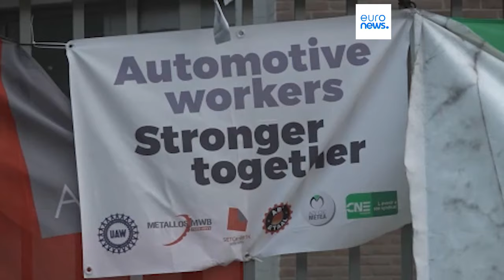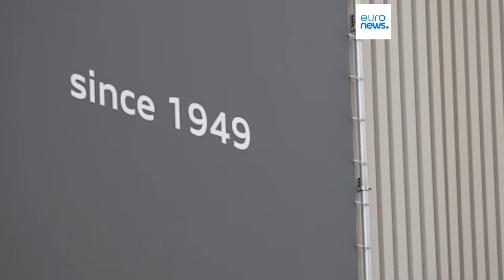Viaje a través de la crisis europea del coche eléctrico: el incierto futuro de la fábrica de Au…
La planta de Audi en Bruselas ensambla un SUV eléctrico de 80.000 euros, demasiado caro para los europeos. Después de 2025 la producción se trasladará, probablemente a México.